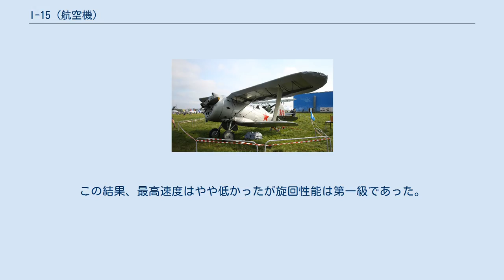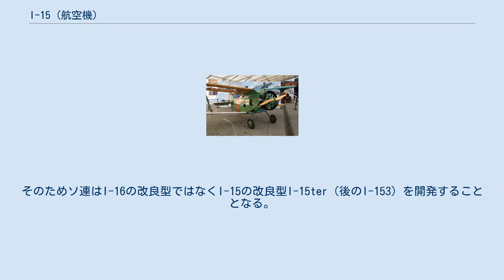I-15 (航空機)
I-15 I-15 I-15（ロシア語:И-15、イー・ピトナーッツァチ）は、ソ連のポリカールポフ設計局が開発し、ソ連赤色空軍などで運用された単発複葉戦闘機。
 戦間期から第二次世界大戦の初期にかけて労農赤軍の主力戦闘機を務めた。
 I-15bis 戦間期のソ連戦闘機は、初の国内設計機であるI-1以来ポリカールポフ（ポリカルポフとも）の設計した戦闘機であり、本機もポリカールポフの設計であった。
原型は1932年に開発が始められたTsKB-3（ЦКБ-3）で1933年に初飛行した。
 本機の大きな特徴となっているのがその翼形で、上翼は左右が分割して胴体に取り付けられたガル翼で、前方視界が大きく取られていた。
また下翼は半葉とまではいかないものの上翼よりかなり小さく、翼間支柱もI字型の一張間と洗練されていた。
この結果、最高速度はやや低かったが旋回性能は第一級であった。
部隊配備は1934年末から開始された。
 1937年から改良型のI-15bisの生産に切り替わる。
改良点は主翼上翼を通常のパラソル型とし、対地攻撃用武装の追加、発動機の出力強化であった。
これにより最高速度の向上と軽攻撃機としての運用が可能となった。
 スペイン内戦、ノモンハン事変を始めとして、独ソ戦初期まで用いられたが、スペイン内戦ではCR.32相手にI-16では旋回性能が劣ったため、緒戦では劣勢に立たされた。
そのためソ連はI-16の改良型ではなくI-15の改良型I-15ter（後のI-153）を開発することとなる。
日本においては、ノモンハン事変で日本の戦闘機にかなわなかったためにI-153が開発されたとする間違った説が流布したが、実際にはノモンハン事変よりも前にI-153は開発され、事変での戦闘にも投入されている。
 こうして一線級からは外されたが、独ソ戦開始時もかなりの数が部隊配置されており、主に軽攻撃機として使用された。
 I-15 三面図